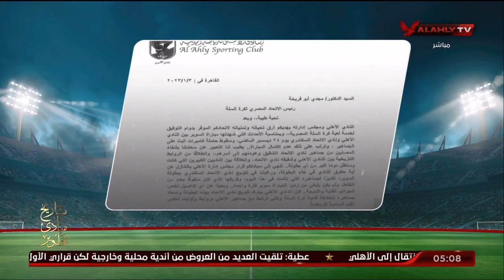الاستوديو التحليلي كامل قبل مباراة الأهلي والمصري